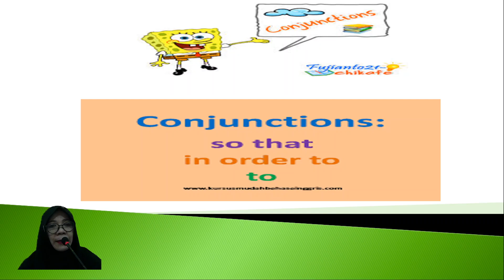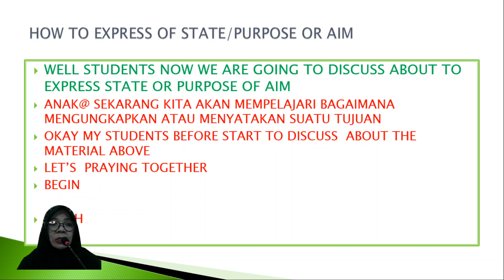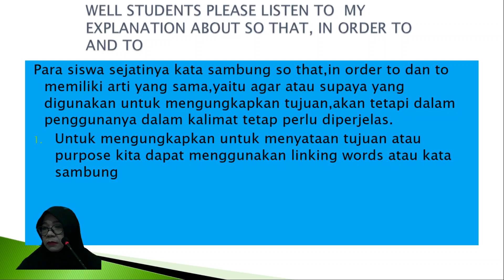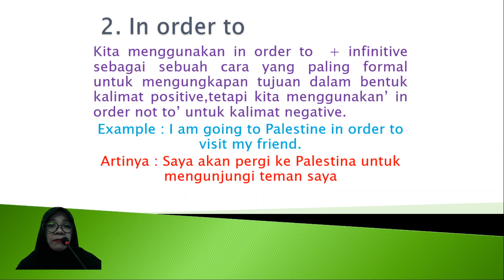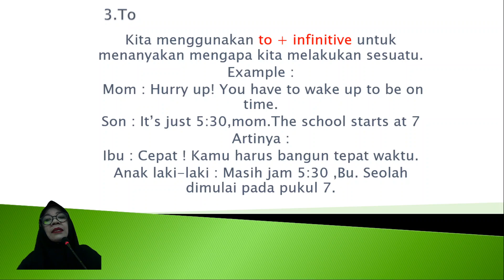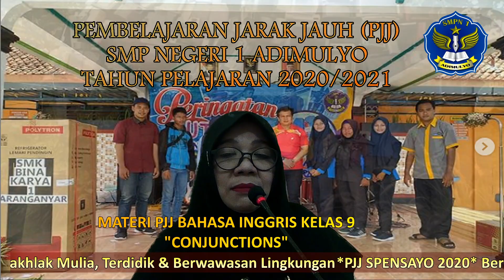PJJ B. INGGRIS KELAS 9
MATERI:
"CONJUNCTIONS"

BY: MRS. SRINI HASTUTI, S.Pd.